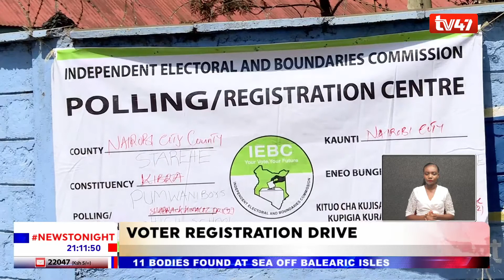Low turnout witnessed as IEBC launches mass voter registration.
IEBC has begun a 30-day voter registration exercise less than 12 months to the 2022 general elections. According to the commission there are 3 biometric VoterRegistration kits in every ward to help achieve its 6 million youthful voters target.